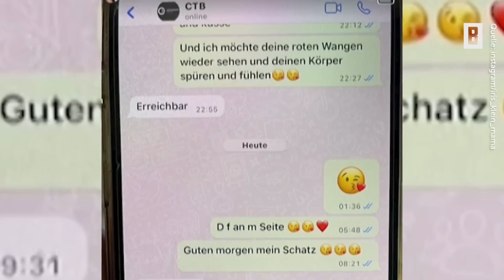Peter Klein – Geständnis: Er hat sich in Yvonne Woelke verliebt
Es ist raus! Peter Klein gibt nach etlichen Anschuldigungen seiner Noch-Ehefrau Iris Klein zu: Er hat sich in Yvonne Woelke verliebt! Mit dem Veröffentlichen von privaten Chatverläufen legt auch die Katzenberger-Mama noch mal ordentlich nach. "Ich liebe dich" ist da sogar schon zu lesen. Der Höhepunkt des Ehedramas ist wohl endgültig erreicht. Doch EINE Sache bestreitet Peter weiterhin...

Impressum:
Burda Forward
St.-Martin-Straße 66
81541 München